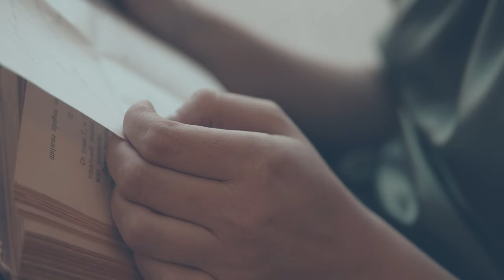Геометрия любви (проморолик)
Абонемент №15 «Музыка слова»

24 марта в 19:00
Курская государственная филармония
Большой зал, Перкальского 1